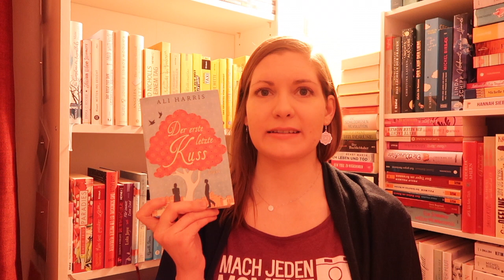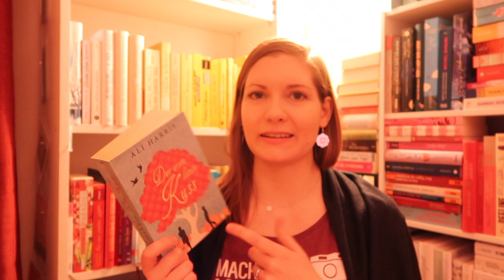Rache des SUBs #1 | Januar 2021 | Sanja Books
Nun gibt es auch bei mir das Format "Rache des SUBs", allerdings etwas anders. Wie genau, erfährst du im Video!